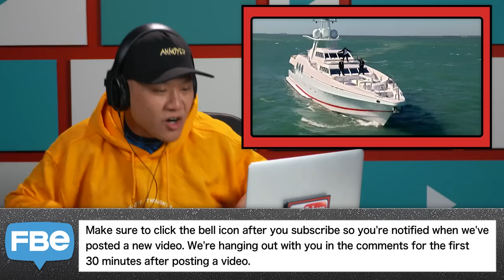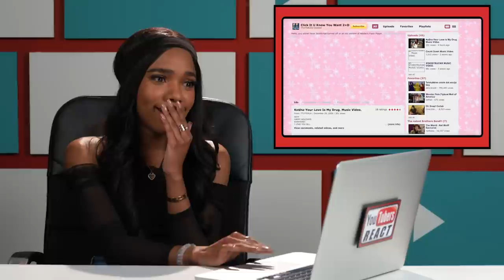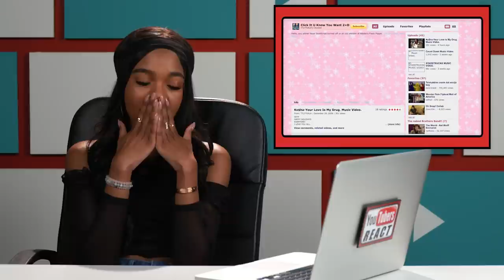YouTubers React To 10 Viral Videos From 10 Years Ago (Try Not To Feel Old Challenge)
YouTubers React To Try Not To Feel Old Challenge, featuring 10 Viral
Videos From 10 Years Ago. Watch to see their reactions.

Producers - JC Chavez, Sierra Middlebrooks
Post Production Supervisor- Adam Ganser
Editor - Cara Bomar
Assistant Editor - Lucas Griffith, Geoffrey Gaskins